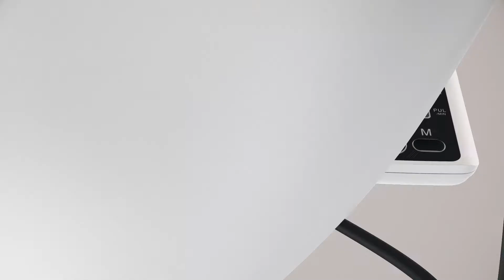FitGO BP Monitor YSL B03 | BP Monitor Video